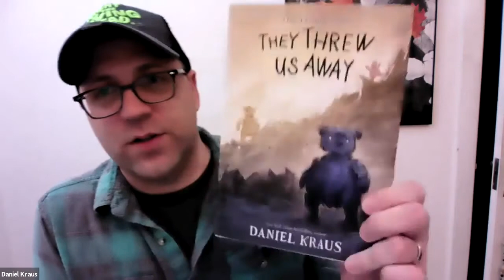Donuts & Death Author Talk: "The Living Dead" with Daniel Kraus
On March 25, 2021, Library staff member Konrad Stump interviewed Daniel Kraus, one of the authors featured in our Donuts & Death Book Discussion Group. The two had an in-depth conversation about "The Living Dead," the novel that director George A. Romero left unfinished at his death, and that Krause brought to life. It's been lauded as "a horror landmark and work of gory genius."

Find a complete schedule of Library programs for all ages